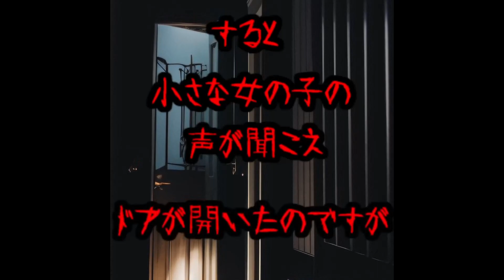【怖い話】祖母の家など10話詰め合わせ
ショート動画詰め合わせ
1　夢
2　双眼鏡
3　成人式
4　祖母の家
5　うめき声
6　祖父
7　街路樹
8　何がいる
9　コンビニ
10　ドアの隙間

喜びます。